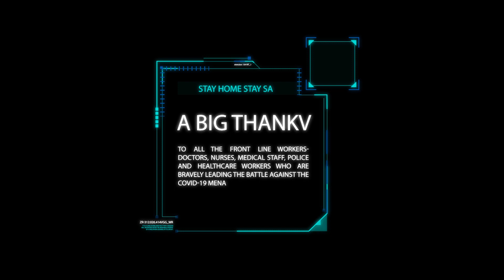A big thanks to all the frontline workers against COVID-19